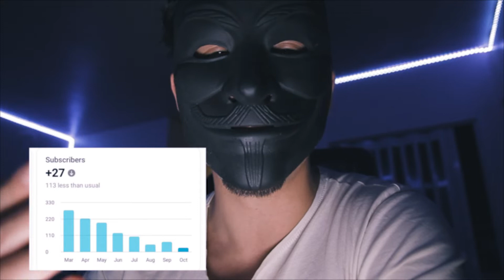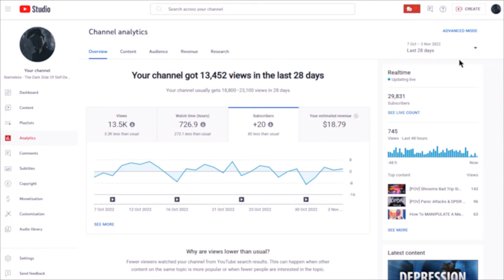My YouTube Channel Is Dying.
"Nameless" is your main source of deep, edgy, controversial and never-seen-before self-help content found nowhere else on the internet. The goal of "Nameless" is to speak and convey the truth as it is, helping millennials and gen Zs to self-actualize.

I wish to thank Cryo Chamber for giving me permission to use the music under their record label.

Also thanks to Winiss Beats for giving me permission to use his music. Find him below: